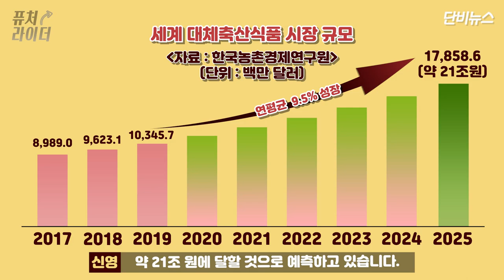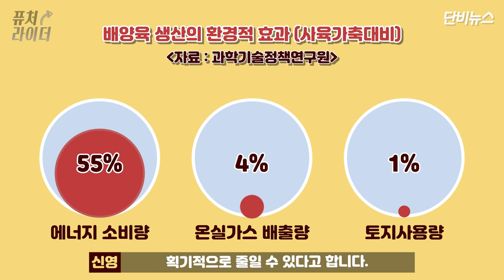[단비로운 뉴스생활] 퓨처라이더 ep.3│이젠 콩고기랑 세포고기를 먹는다고?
'미래'에는 어떤 기술이 우리와 함께할까요?

시청자를 미래로 모시는 [퓨처 라이더] 제3화에서는 '미래의 먹거리' 시리즈 첫 번째로 식물성대체육과 배양육에 관해 알아봅니다.

식물성대체육과 배양육이 뭔지, 지금까지 어떻게 개발돼왔는지, 상용화하기 위한 어떤 과제가 있는지 등을 친절하게 전해드립니다.

출연 김신영
구성 방재혁 조한주 김신영 김대호
촬영 방재혁 조한주 김대호
편집 김대호